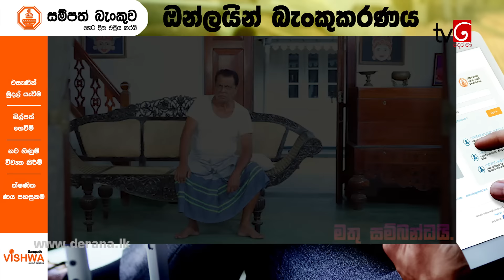Sangeethe | Episode 190 01st November 2019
මහිගේ හොර, තාත්තට අහුවෙයිද?